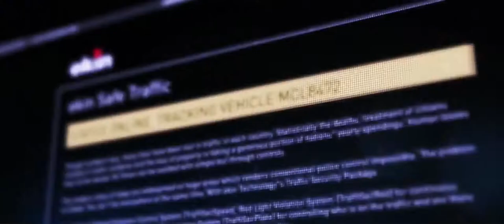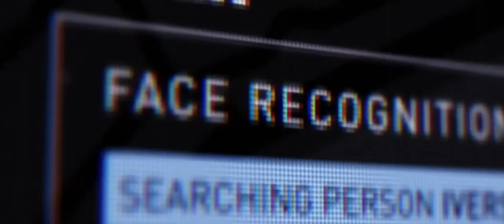ABU DHABI TRAFFIC POLICE CAR CHASE – SAFE CITY UAE – English